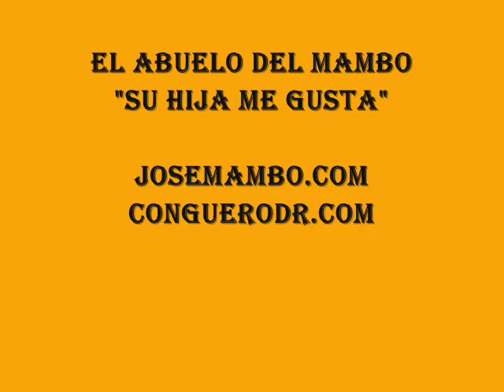El Abuelo Del Mambo Su Hija Me Gusta Merengue JoseMambo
DESCARGA MP3's 100% Merengue